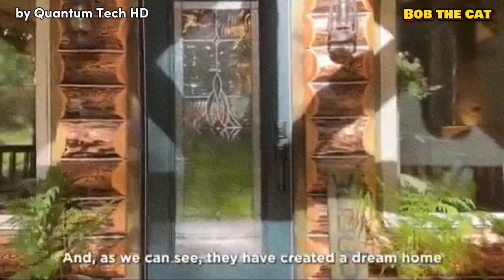Membangun Rumah Kayu di Daratan dalam 2 Tahun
Join us on a thrilling journey with Joas and Priscilla as they build their Alaskan dream from scratch.

Don't miss the final reveal as Joas and Priscilla realize their dream of blending tradition and survival into a masterpiece.